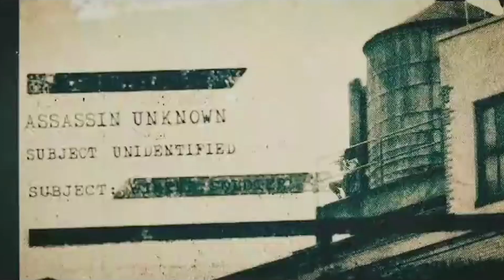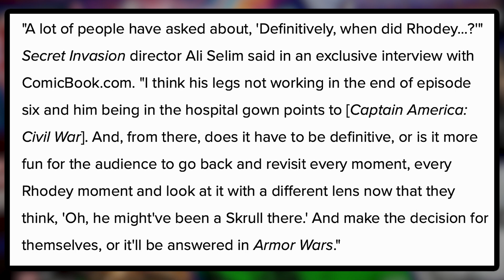WHY Marvel Studios Kevin Feige ENDING Shows for Disney Plus || REPAIRING the MCU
It's safe to the say the MCU's execution for their shows haven been met with disappointing results. In this video I provide my analysis as to why the MCU needs stop making shows.

Don't forget to leave a "Like" those tell YouTube that more people should watch my videos, and hit the '🔔' so you will get a notification as soon as my videos post, Thanks!